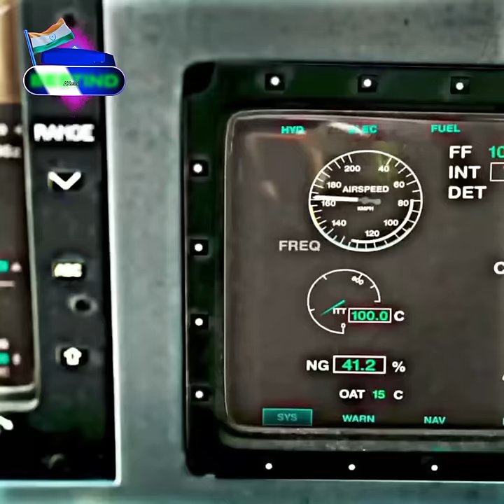💥don't underestimate the boy saving🔥boy helped the girl safe land airplane✈️boy saving💯status